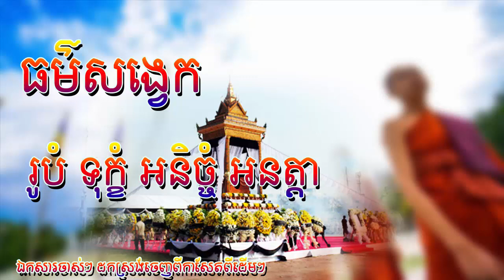ធម៌សង្វេគ រូបំ ទុក្ខំ អនិច្ចំ អនត្តា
សូមអរព្រះគុណ និងអរគុណ។